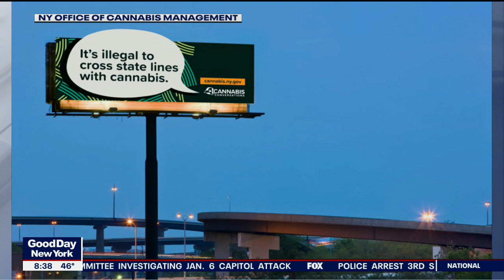Do's and Don'ts of Weed Use in New York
New York State expects to have legal cannabis sales by the end of the year.

The NY State Office of Cannabis Management has released a video of what you can and can't do regarding the selling and use of marijuana.

Some of the basic ground rules include sales and consumption will be limited to those 21 and older. Do not smoke near someone else due to the strong odor. Store cannabis out of reach of children.For the full list of rules, visit Cannabis.NY.gov.